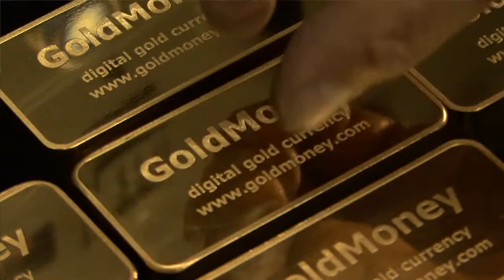GoldMoney -- Buy & Hold Precious Metals Online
GoldMoney is a leading dealer in gold, silver, platinum and palladium, with over 22,000 customers worldwide. Signing up for a Basic Holding takes just minutes and can be done entirely online. Precious metals are a great way to preserve and increase your purchasing power. It can also protect your capital during troubled economic times. When considering where to buy gold and silver though, one needs to carefully consider the full range of benefits offered by different products, as well as the rates charged.

This short educational video explains how GoldMoney offers both the convenience of web-based trading and the security and peace of mind that comes from owning allocated metal.